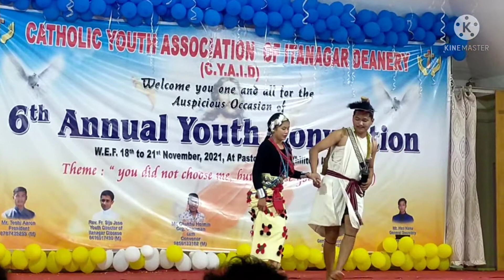Dance from 6th Annual convention 2021- Organised by CYAID.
Beautiful couple dance performance on 6th Annual Youth convention 2021 organised by Catholic Youth Association of Itanagar Deanery.
Nyishi dance
Arunchal Pradesh